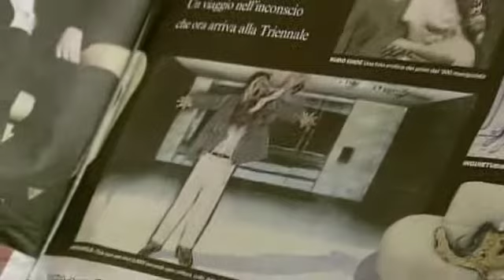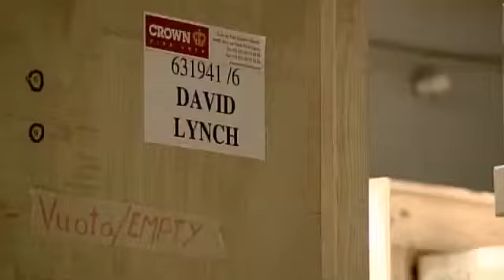David Lynch: The Air is On Fire